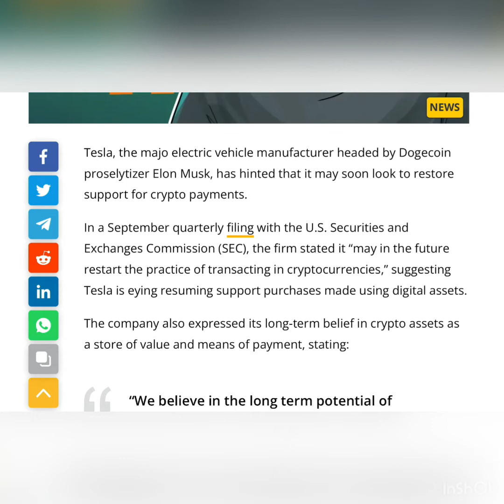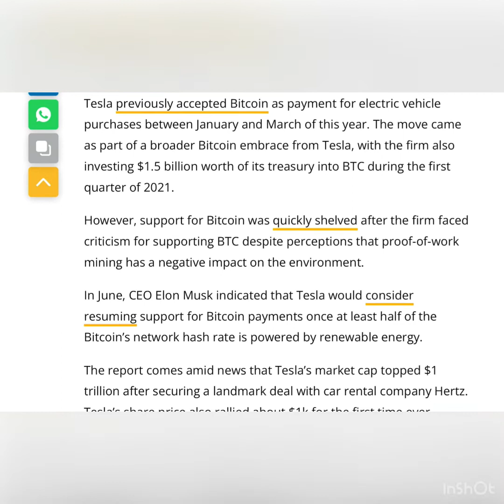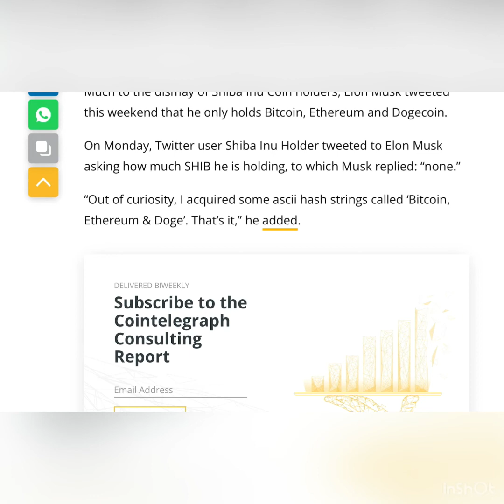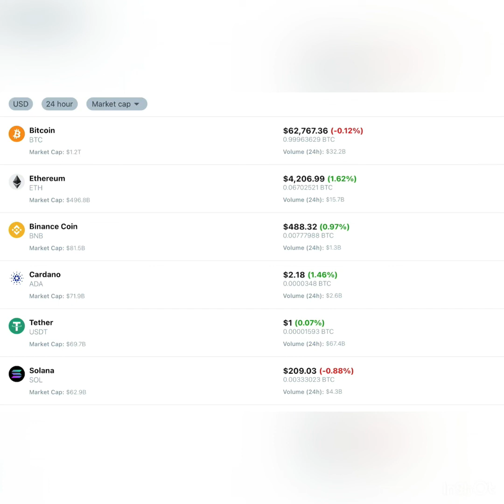CryptoNews. Tesla hints it may soon resume support for crypto payments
CryptoNews

Tesla hints it may soon resume support for crypto payments

Tesla believes cryptocurrencies could emerge as a “liquid alternative to cash” over the longer term.

Tesla, the majo electric vehicle manufacturer headed by Dogecoin proselytizer Elon Musk, has hinted that it may soon look to restore support for crypto payments.

In a September quarterly filing with the U.S. Securities and Exchanges Commission (SEC), the firm stated it “may in the future restart the practice of transacting in cryptocurrencies,” suggesting Tesla is eying resuming support purchases made using digital assets.

The company also expressed its long-term belief in crypto assets as a store of value and means of payment, stating:

“We believe in the long term potential of digital assets both as an investment and also as a liquid alternative to cash."